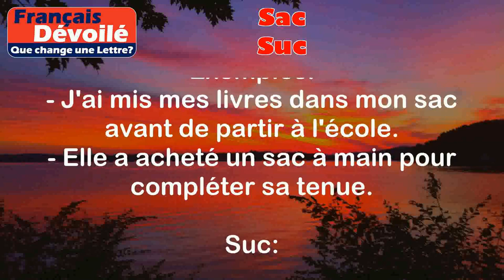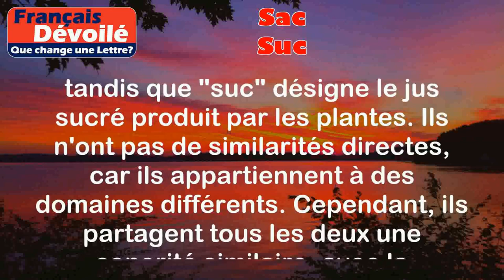Sac et Suc (Une Lettre)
Sac:
Le mot "sac" désigne un objet utilisé pour transporter des affaires. Il s'agit généralement d'un contenant souple, souvent en tissu, avec une ouverture sur le dessus pour y mettre des objets.

Exemples:
- J'ai mis mes livres dans mon sac avant de partir à l'école.
- Elle a acheté un sac à main pour compléter sa tenue.

Suc:
Le mot "suc" désigne le jus sucré produit par les plantes, en particulier les arbres. Il est généralement obtenu en perçant l'écorce de l'arbre pour en recueillir le liquide.

Exemples:
- Les abeilles collectent le suc des fleurs pour en faire du miel.
- Certains arbres, comme l'érable, produisent un suc qui peut être transformé en sirop d'érable.

Différence:

La principale différence entre "sac" et "suc" réside dans leur sens et leur utilisation. "Sac" fait référence à un objet utilisé pour transporter des affaires, tandis que "suc" désigne le jus sucré produit par les plantes. Ils n'ont pas de similarités directes, car ils appartiennent à des domaines différents. Cependant, ils partagent tous les deux une sonorité similaire, avec la présence du son "s" suivi d'une voyelle.